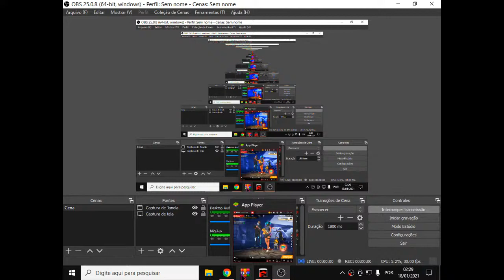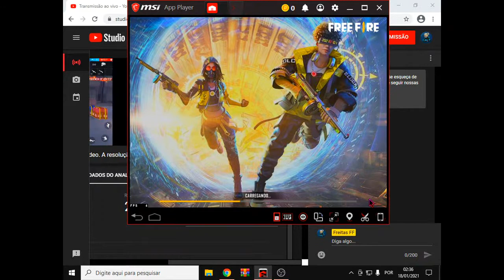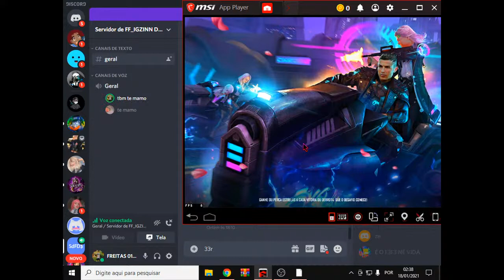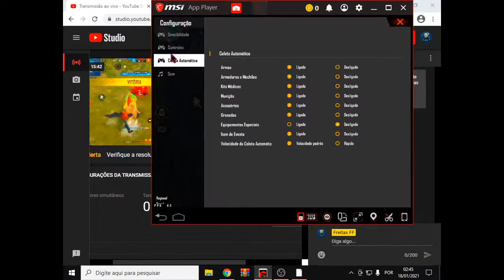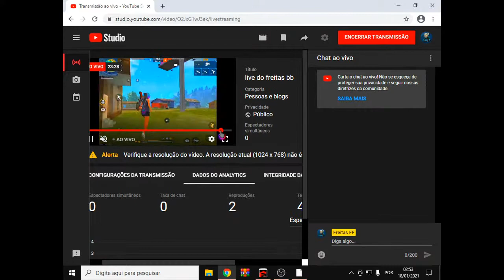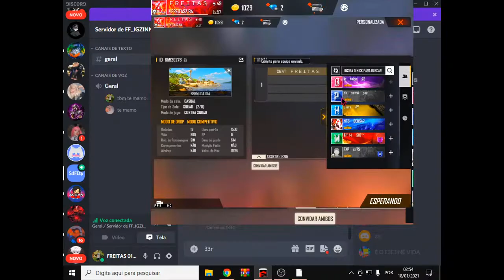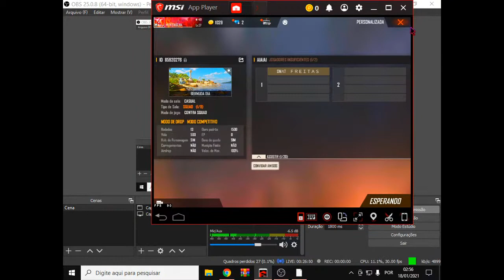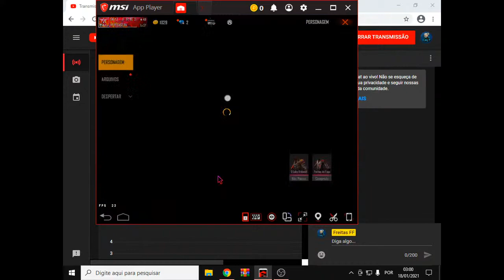live do freitas bb